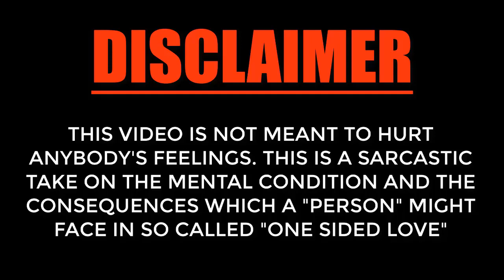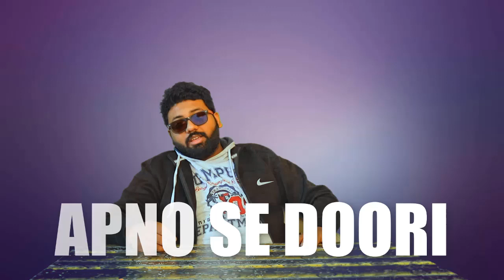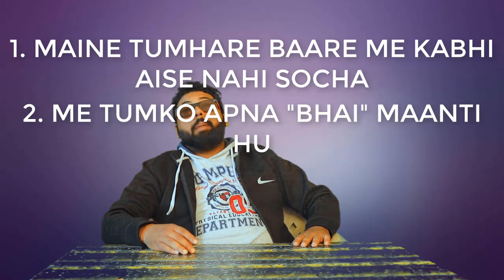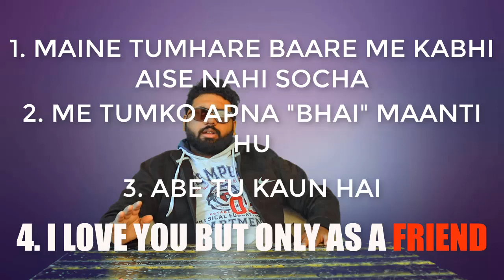Ek tarfa pyaar | One Sided Love | Naman Sharma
Stay Blessed